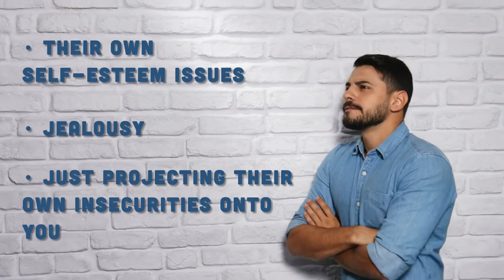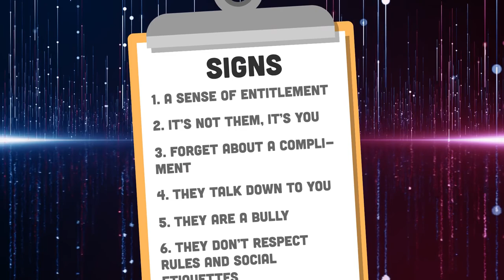Signs Someone Thinks They're Better Than You ✔ How to deal people who think they are better than You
Hi viewers,
The subject of this video is one that has caused considerable pain for many people. The 2018 study depicted in the above charts and seen on Pew Research showed that there is growing mistrust for each other among Americans. And one of the main reasons for this as shown in the second chart is attributable to societal problems such as selfishness and having a polarizing behavior. And these two factors are usually more in people who think they are perfect and better than others.
This article will help you unpack this burning societal issue and give you practical ways to address it when you find yourself dealing with someone who thinks they are better than you.

00:00 - Introduction
00:46 - A Sense of Entitlement
00:58 - It's Not Them, It's You
01:16 - Forget About A Compliment
01:31 - They Talk Down To You
01:46 - They Are A Bully
01:59 - They Don't Respect Rules and Social Etiquette
02:02 - Outro